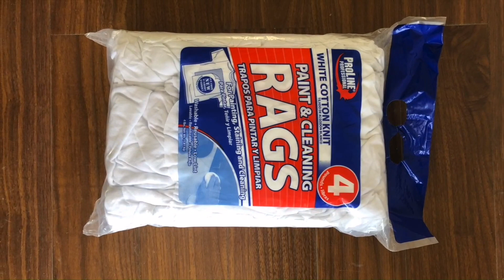Wiper Press And Bagging Machine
1.Fully automatic waste cardboard box/OCC/ONP baling press machine,
2.Vertical carton box baling machine, plastic pet bottles compress machine.
3.Metal scrap baling press machine, steel wire compress baler machine.
4.Aluminum chips/shavings briquetting press machine, copper turnings/swarfs briquetting press machine.
5.Wood shavings bagging press baler machine, silage bagging baling machine.
6.Wiping rags bagging press baler machine, waste clothes/second hand clothing/old clothes baling machine.
7.Plastic lumps/pipes shredder machine, plastic scrap blue shredder machine.
8.Metal scrap shredder machine, double shaft shredder machine, wood pallet shredder machine.
9.Plastic lumps granulator machine, plastic barrels crusher machine.
10.Hydraulic shear machine for heavy metal scrap, copper cable wire shear machine.